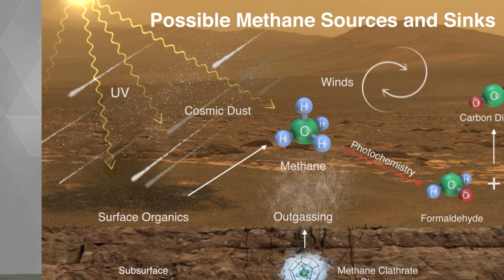Scary Organic Matter Found On Mars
New Swedish online casino! Get an exclusive welcome offer up to 1000 C$ and in bonus 20 free spins when you use the bonus code 28KH89 to play on Starburst. Must be 21+:

NASAs Curiosity Rover found organic preserved matter that suggests this planet was once home to life. About this discovery a scientist at NASAs said- "The chances of being able to find signs of ancient life with future missions- if life ever was present- just went up. So now that this discovery has been made scientists should be on a more pressing hunt for evidence of possible alien life living on the planet."

STORY LINKS:
Organic Matter Found On Mars:

PRODUCER:
Courtney McGinley